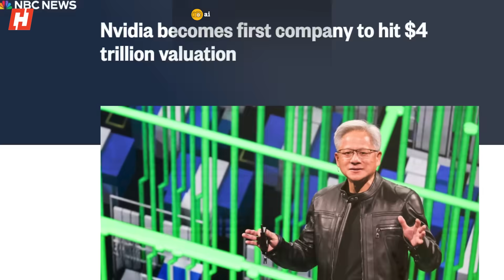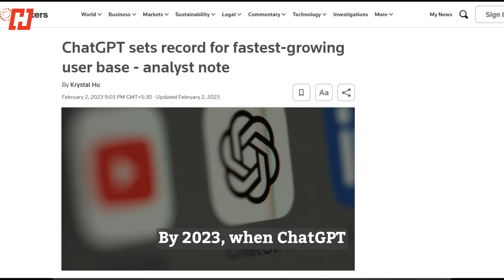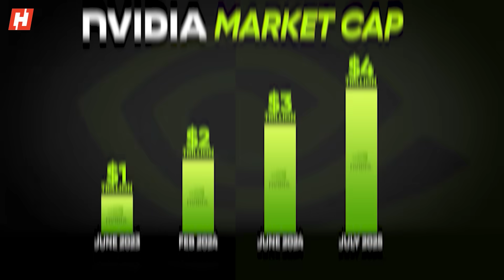From Cheap Coffee to $4 Trillion: Nvidia’s Mind-Blowing AI Rise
In 1992, three engineers brainstormed over cheap coffee—and three decades later, their company, Nvidia, is now worth more than $4 trillion, nearly as much as India’s entire economy. Fueled by the AI boom, Nvidia's stock has skyrocketed over 1,000% since 2023. So how did this humble graphics chip company become the world’s most valuable AI giant? Let’s break it down.